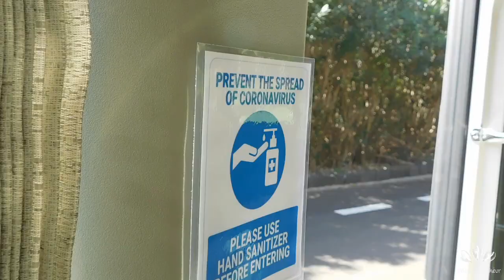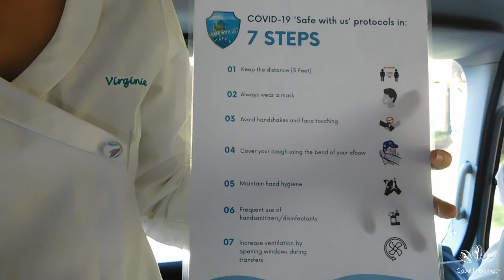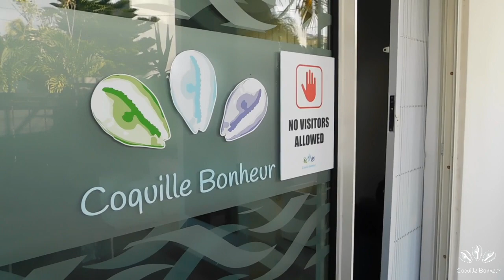Coquille Bonheur DMC Mauritius - 'Safe with Us' Protocols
''Mauritius a Safe Destination''
In response to the post-COVID-19, we have been working on rigorous hygiene protocols and improved standards to better welcome and serve you. We are happy to present today our latest video about our 'Safe with Us'  campaign.